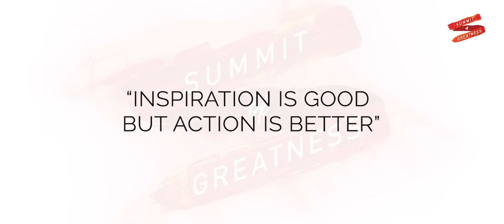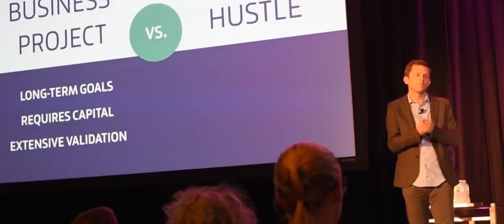What is The Opposite of Greatness? | Chris Guillebeau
Come join us at Summit of Greatness 2018!

The 3rd annual Summit will be an unforgettable experience and we want YOU to be a part of it.

I believe that greatness is within you, ready to be unleashed! Join me at The Summit of Greatness for a 3-day life changing event.

Take this journey to reach your ultimate human potential. Come here to strengthen your purpose. Leave with a new passion to take on your dreams and goals.

This isn’t your typical boring conference. If that’s the type of stuff you’re into, then this probably isn’t for you.

The Summit of Greatness is about 2 things: the magic we create and the community we build.